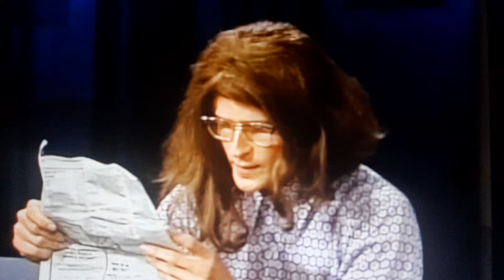Mad Crispin Glover "high" on “The Late Show with David Letterman”.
This is the first of Crispin Glover's infamous interviews on The Late Show with David Letterman, when it appears that Crispin is under the influence of some substance that leads to one of the wackiest interviews I have seen. Very funny!